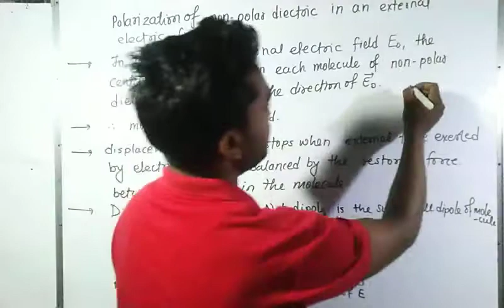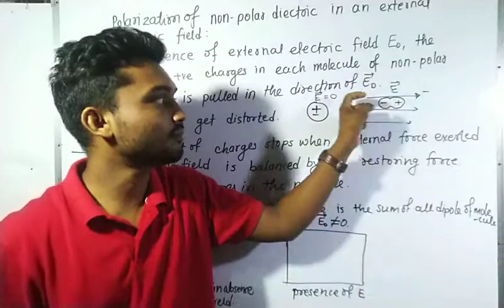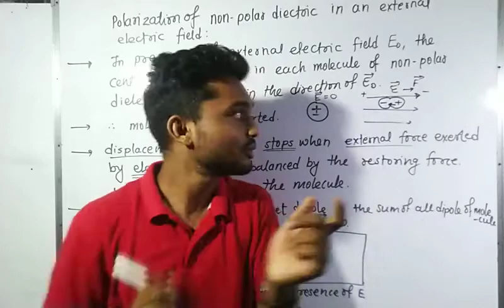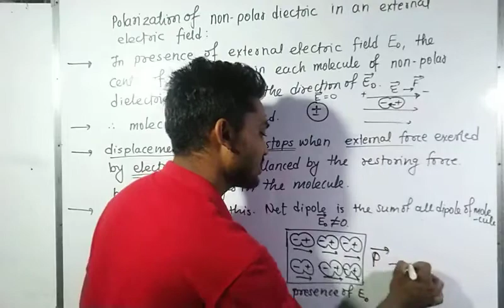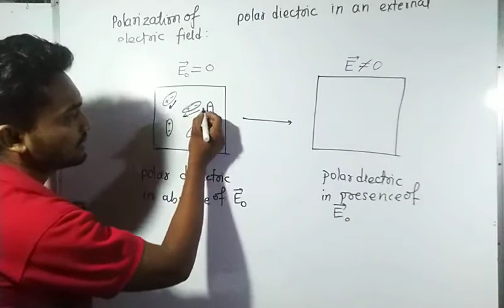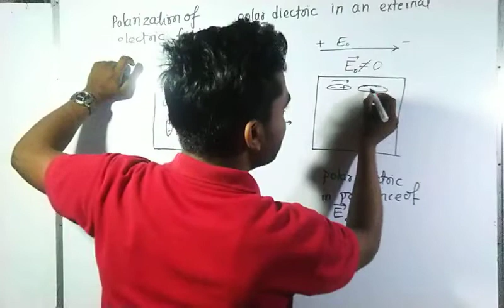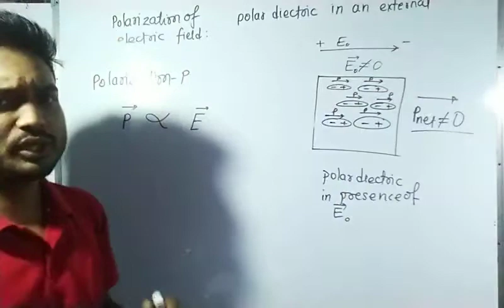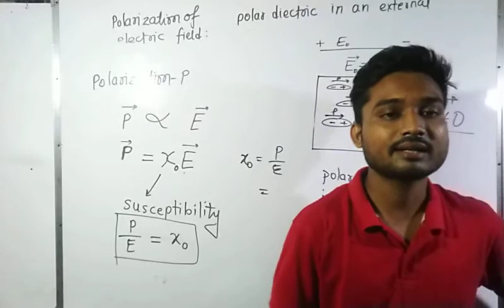Chapter 8 Electrostatic | part 16| polarization of polar and non polar dielectric | Hindi